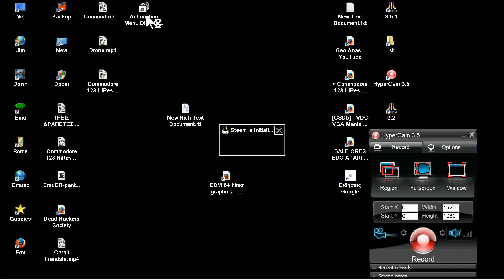ATARI ST REUPLOAD MENU INTRO AUTOMATION 169 ZOOLOOK ZOO LOOK MOUSIKO KALEIDOSKPIO KOSTAS SGONTZOS